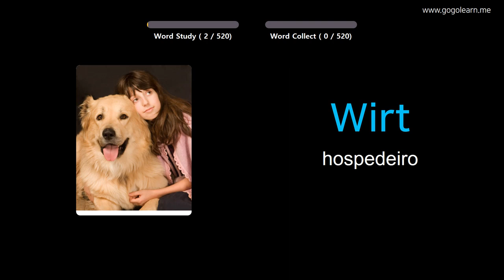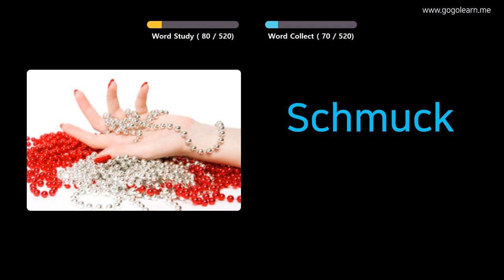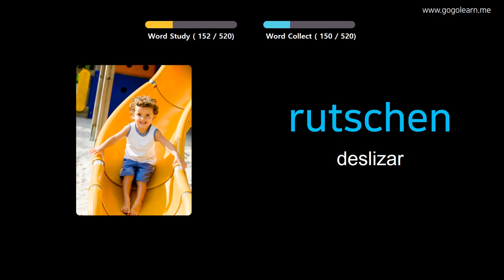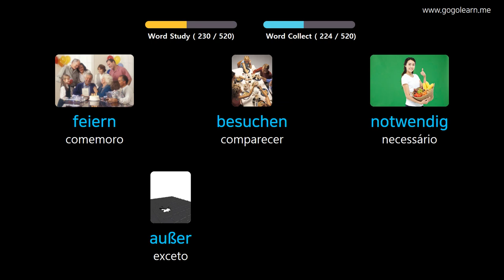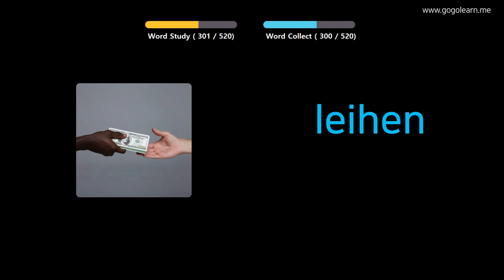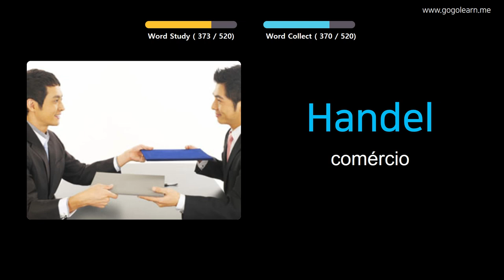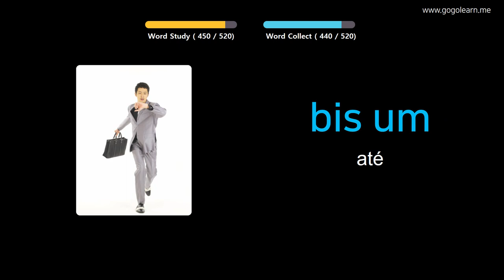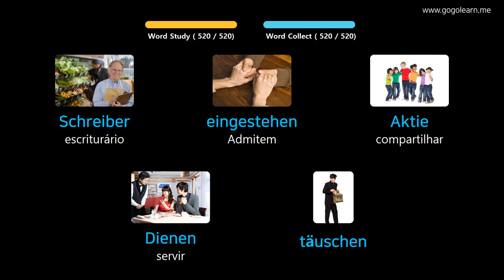Aprendendo Alemão Através De Fotos |Vocabulário Alemão Escola Básica Básica | Golearn